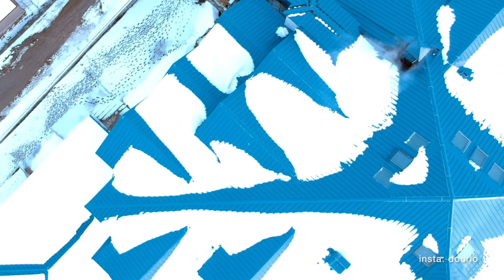Uludag, Turkey Drone footage